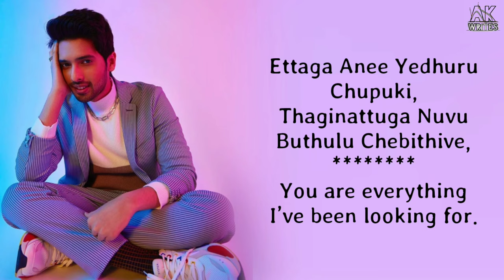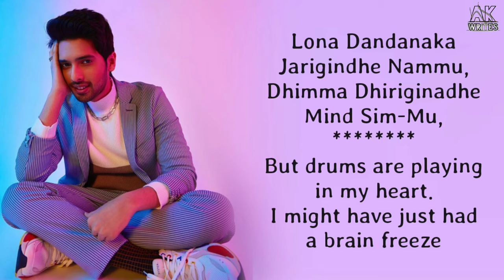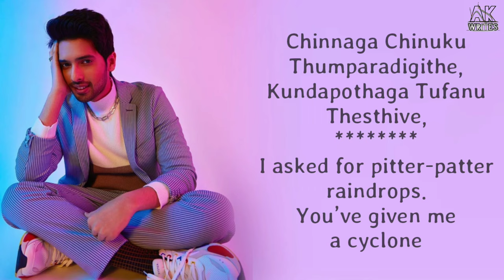Buttabomma song lyrics with English